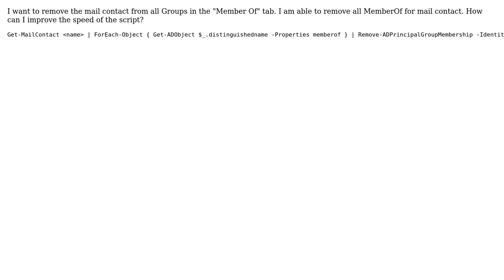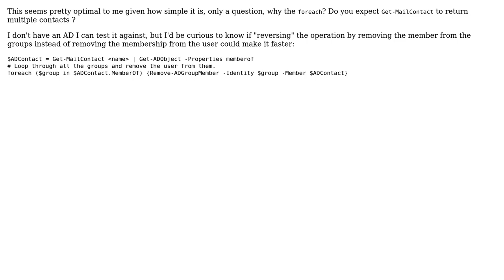Code Review: Removing contact from all mail groups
With thanks & praise to God, and with thanks to the many people who have made this project possible! | Content (except music & images) licensed under CC BY-SA | Music | Images & others | With thanks to user Stephen Rauch user Cell-o user anto418 and the Stack Exchange Network Trademarks are property of their respective owners. You are responsible for your own actions.